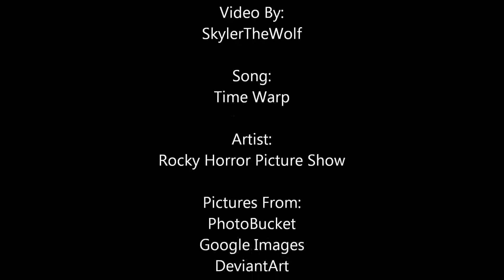Time Wolves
A video about wolves that control time